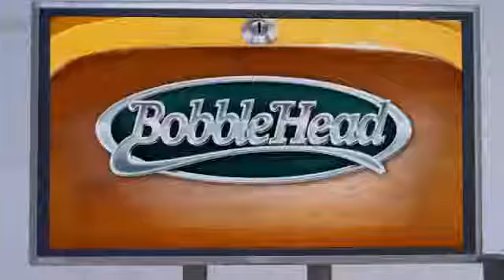Kinect Fun Labs - E3 2011 Trailer